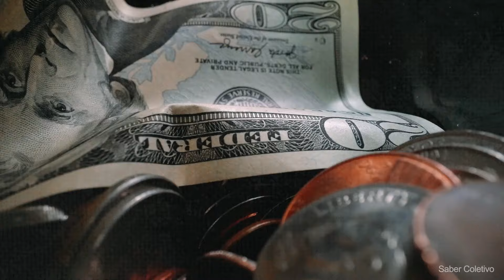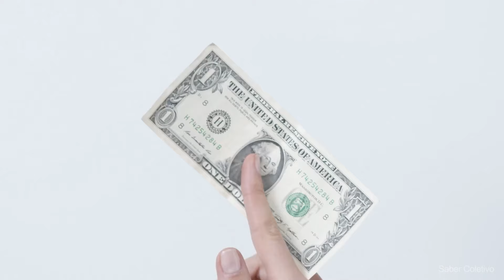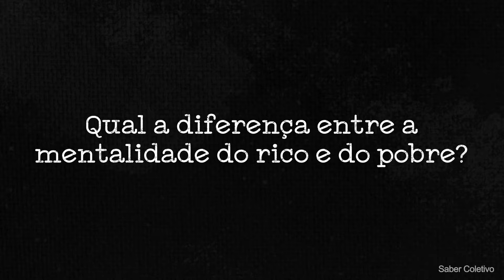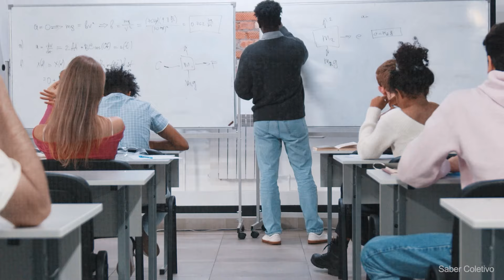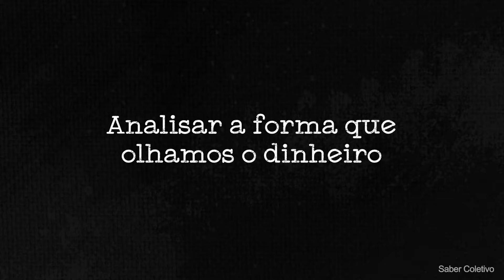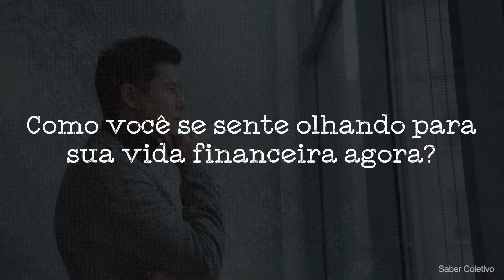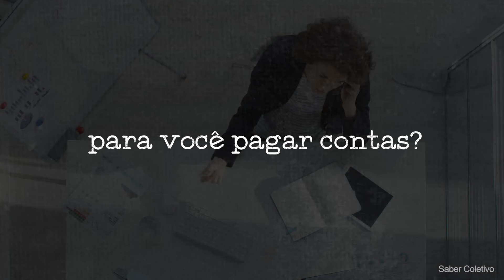ESCRAVOS DO DINHEIRO [como não ser um]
►Não seja escravo do dinheiro. Aprenda como ter dinheiro em abundância sem se tornar um escravo dele. Veja como deixar de lado a dependência emocional de dinheiro e como melhorar a vida financeira.
🔴 [LIVRO] Pai Rico Pai Pobre
🟢 Leitor de Livros Digitais que uso

👉 [ARTIGO COMPLETO] Inteligência Emocional: O Que é e Como Desenvolver

Muitas pessoas têm dependência emocional de dinheiro só que nem sempre percebem a situação, acham que na verdade está tudo indo bem, que a situação está controlada. Até aparecer uma conta alta ali, outra aqui e de repente a pessoa se vê com uma dívida enorme.

Mas por que isso acontece? É simples: a maioria procura somente como ter dinheiro em abundância e se esquecem de que ainda é necessário saber lidar de maneira saudável com o dinheiro. Do contrário, ele passa a comandar a sua vida e você se torna um escravo dele.

Não seja um escravo do dinheiro! Essa é a pior coisa que se pode fazer. Tem sim como melhorar a vida financeira sem criar uma dependência emocional de dinheiro.

Uma dica fundamental para você que busca como ter dinheiro em abundância e não quer ser um escravo do dinheiro é trabalhar na sua mentalidade. O autoconhecimento e a inteligência emocional são fundamentais para que consiga aprender como lidar com o dinheiro de maneira um pouco mais saudável.

Em nosso vídeo, te ensinamos como melhorar a vida financeira e como ter abundância de dinheiro, mas construindo a mentalidade certa.

Se queremos mesmo viver bem, mas ter abundância na vida, inclusive abundância financeira, precisamos aprender a construir riqueza sem ser escravo do dinheiro.

Um livro bacana para iniciantes em educação financeira é o Pai Rico Pai Pobre, do Robert Kiyosaki.

► CONTEÚDOS COMPLEMENTARES:

// VÍDEOS

// Neste vídeo sobre como não ser escravo do dinheiro e mesmo assim ter dinheiro em abundância, você vai ver:

00:00 Dinheiro é bom e todo mundo gosta
01:05 O dinheiro pode escravizar
02:09 Pessoas ricas X Pessoas pobres
03:09 Mentalidade de pessoas ricas
04:18 Escravos do dinheiro
05:30 Como ser rico sem ser escravo?
06:55 Aprenda a lidar com o dinheiro

👉 EDIÇÃO E ANIMAÇÃO: Enigma 8 Studios